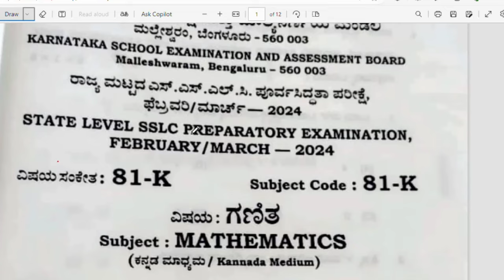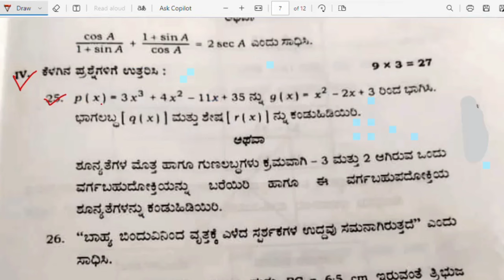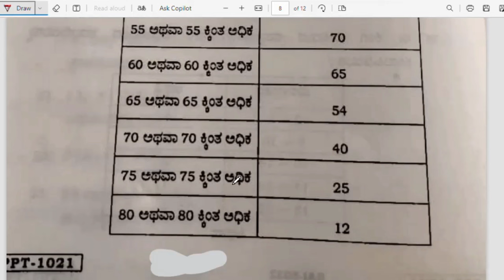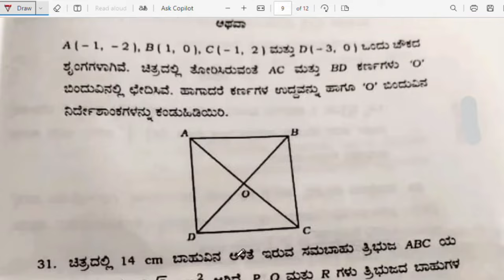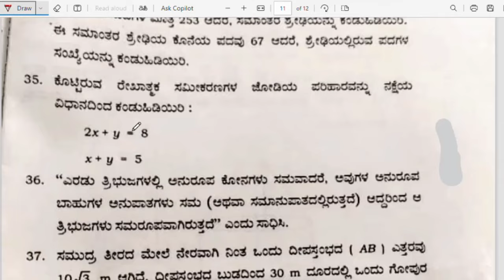SSLC Maths Preparatory Exam Question Paper With Answers 2024 | ಗಣಿತ ಪೂರ್ವಸಿದ್ಧತಾ ಪರೀಕ್ಷೆ 2024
SSLC MATHS 2024 Definite Questions With Answers For Final Exam